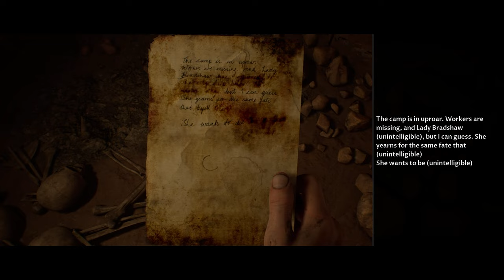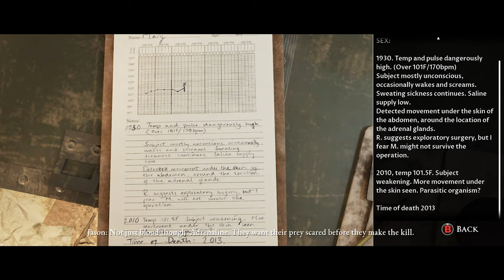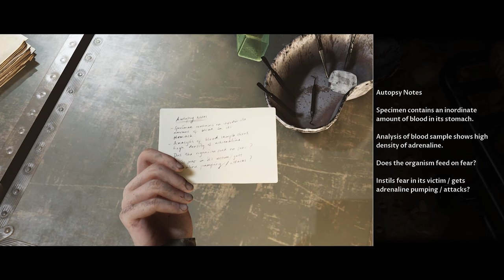Quest Plays The Dark Pictures: House of Ashes (Part 9 - Zoogy)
I've got a lovely stick of Dynamite!